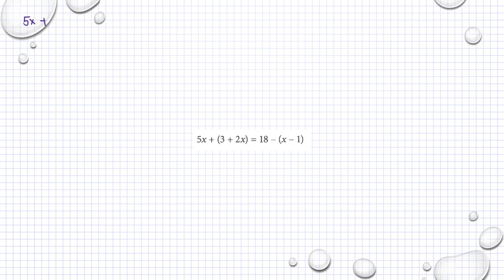Matematik M Holmström Ma2a 1048 Ma2b 1048